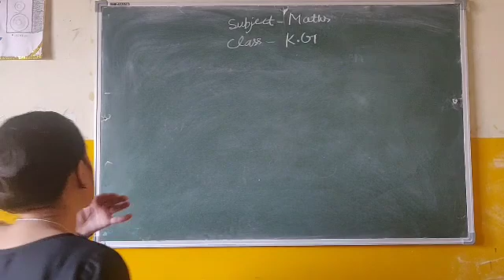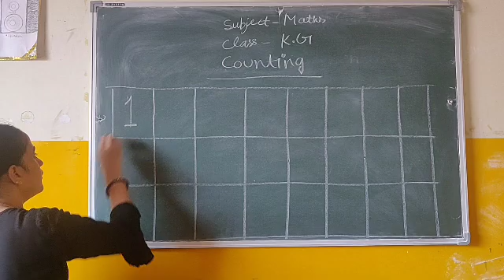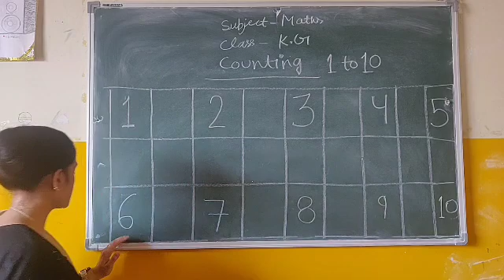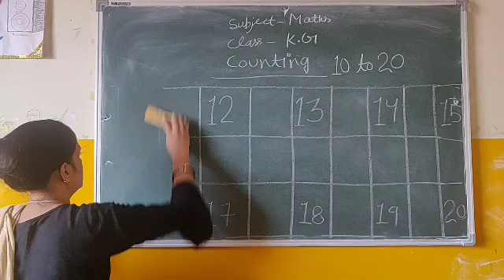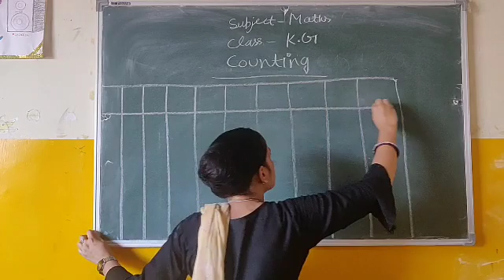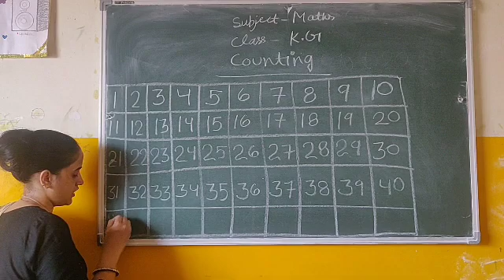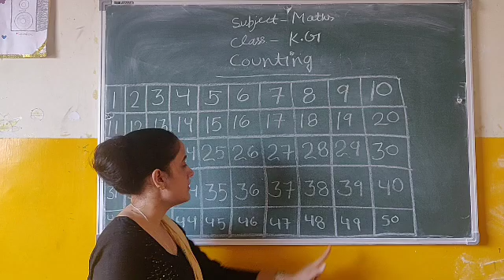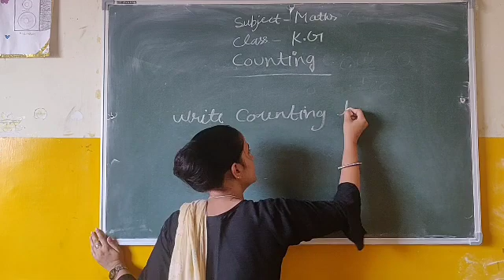Class - K G || Maths || Counting